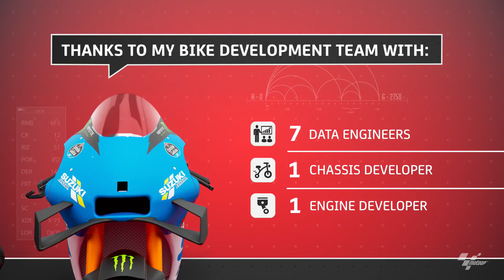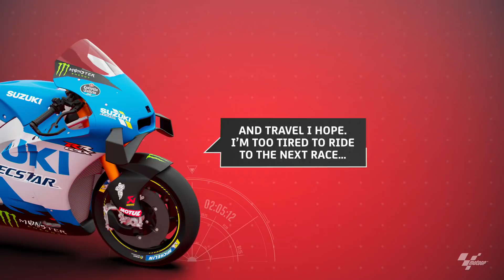MotoGP™ in 3D: Team Set-up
There's far more to MotoGP than just what you see on track! 👀
Engineers, hospitality staff, logistics and much, much more! Here's everything you need to know about team setup in Grand Prix racing 👍